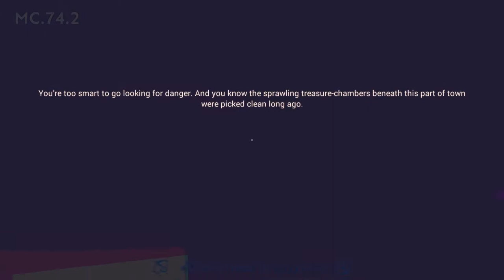Im the Trash Girl [Part 1] | Diaries of a Spaceport Janitor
THIS PLACE IS UNCLEAN!